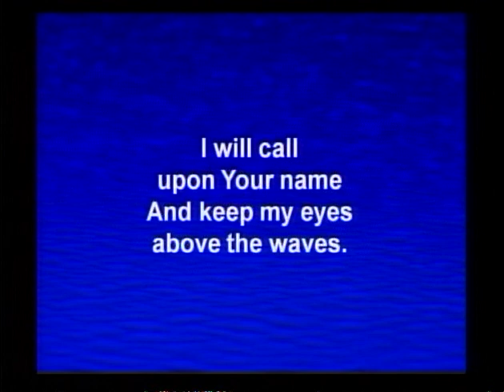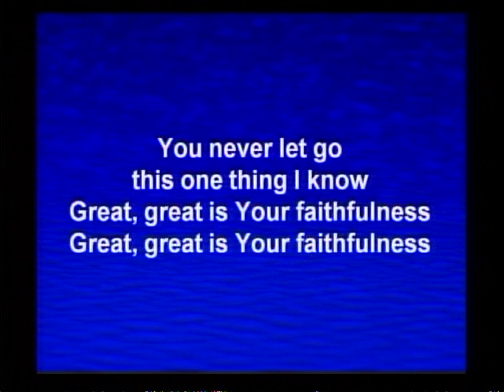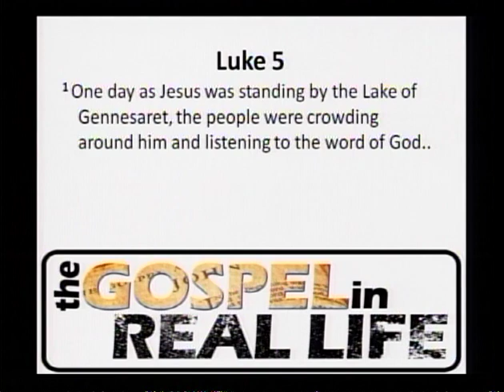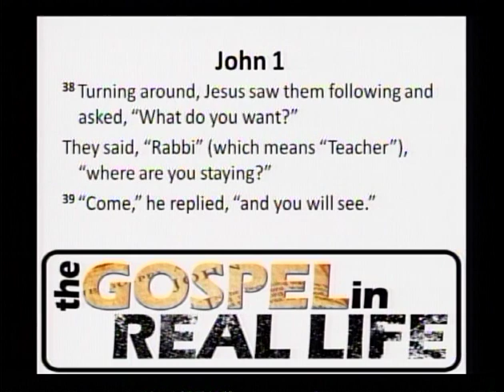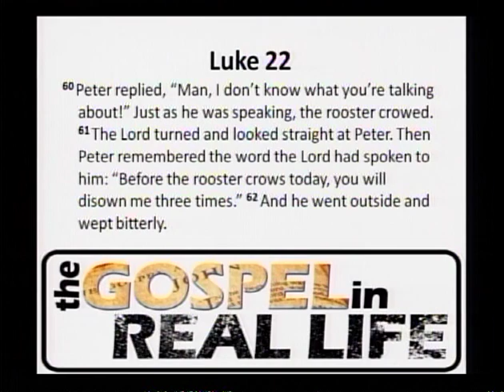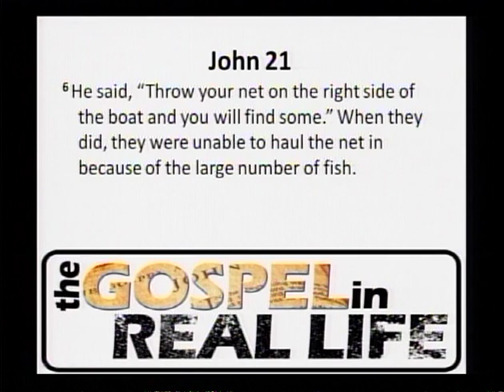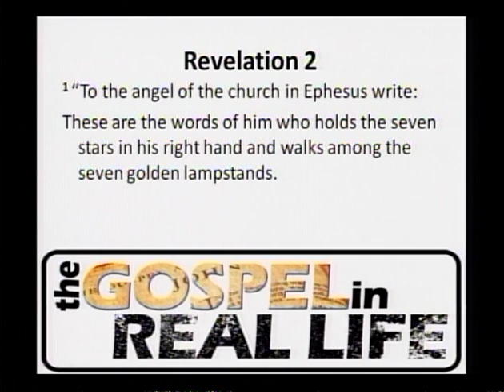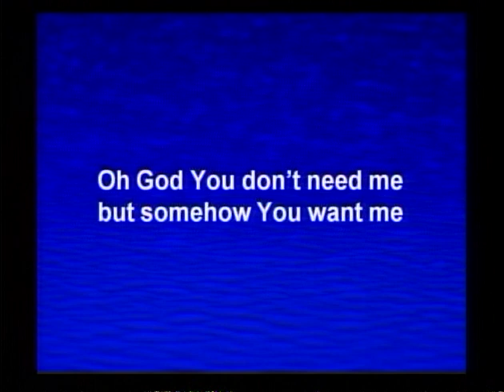The Gospel In Real Life - What To Do?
Jesus is God.  What do we do with that?